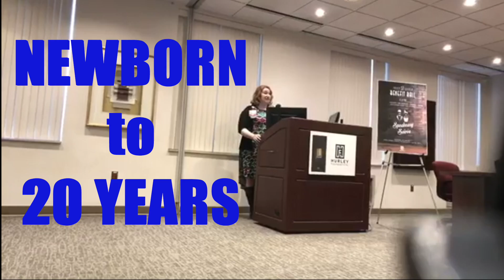You Can Make a Difference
You do have the ability to make a difference.  Every time someone volunteers, attends an event, donates, sponsors it makes a huge difference.  All of these efforts combined have brought vital resources to our community.  Including being able to care for our children when they need it most.

If you have ever condisered getting involved to support your community, seriously consider tying into a local Children's Hospital. Hurley is continually breaking ground to bring excellence to pediatric care.

Over the next month, we will be sharing ways you can involved along with behind the scenes on what it takes to make these resources possibility.  The bottom line is it takes support from individuals like yourself.

Like and follow our page so you can learn more and get involved.